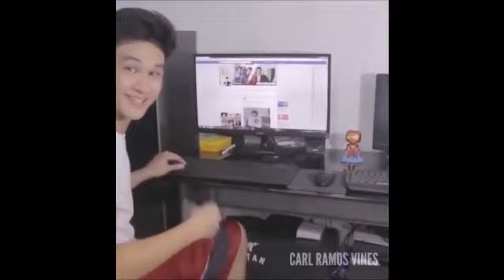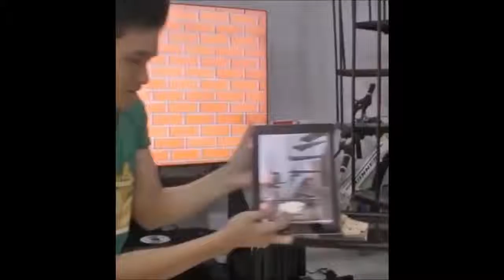Best magic show in the world 2017 ❂ Best magic trick ever